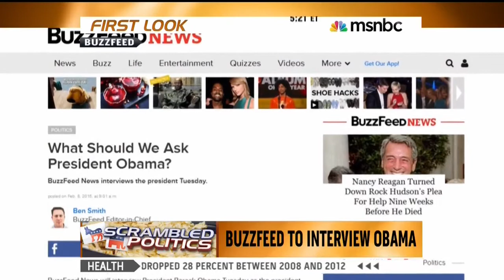MSNBC First Look mentions BuzzFeed News' interview with President Obama 2-9-15